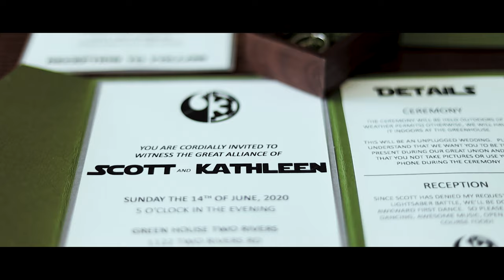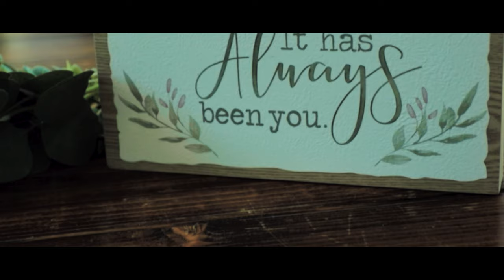EOS R CINEMATIC WEDDING VIDEO Scott and Kathleen